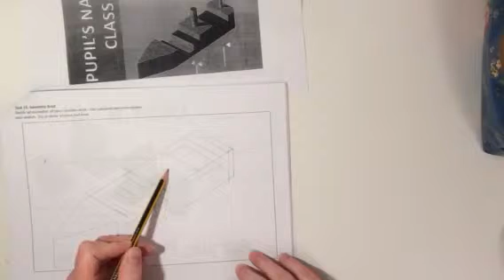Boat 6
Funnel